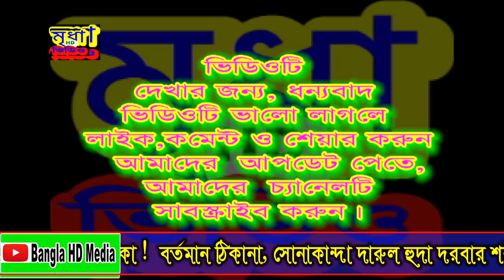Mufti Shefaul karim salehi মুফতী শেফাউল করিম ছালেহী-সোনাকান্দা দারুল হুদা দরবার শরীফ